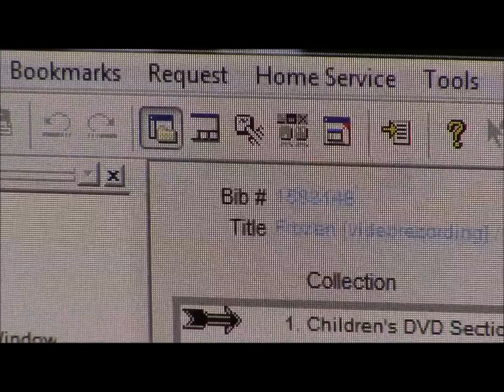What does the librarian say?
Part of our 2014 Staff Development Day film fest, Morgan Hill brings you their own version of 'What does the fox say?'